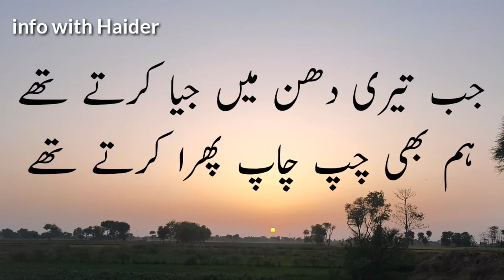Jab Teri dhun mein jiya karte the | جب تیری دھن میں جیا کرتے تھے ⁦♥️⁩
Lyrics:
جب تیری دُھن میں جیا کرتے تھے
ھم بھی چُپ چاپ پِھرا کرتے تھے

آنکھوں میں پیاس ھُوا کرتی تھی
دل میں طوفان اُٹھا کرتے تھے

لوگ آتے تھے غزل سننے کو
ھم تیری بات کیا کرتے تھے

کسی ویرانے میں تجھ سے مل کر
دل میں کیا پھول کِھلا کرتے تھے

گھر کی دیوار سجانے کے لیے
ھم تیرا نام لکھا کرتے تھے

وہ بھی کیا دن تھے بُھلا کر تجھ کو
ھم تجھے یاد کیا کرتے تھے

جب تیرے درد سے دل دُکھتا تھا
ھم تیرے حق میں دعا کرتے تھے

کل تجھے دیکھ کر یاد آیا
ھم سخنور بھی ھُوا کرتے تھے

"محسن نقوی"

Jab Teri Dhun Mein Jia Karte The
Hum Bhi Chup Chapp Raha Karte The

Aankh Mein Piyass Hua Karti Thi
Dil Mein Tufaan Utha Karte The

Log Aatye Thye Gazal Sunne Ko
Hum Teri Baat Kia Karte The

Such Samjhte Thye Tere Wadon Ko
Raat Din Ghar Mein Raha Karte The

Kisi Viranye Mein Tujh Se Mill Kar
Dil Mein Kia Phul Khila Karte The

Ghar Mein Dewar Sajane Ke Liye
Hum Tera Naam Likha Karte The

Woh Bhi Kia Din The Bhula Kar Tujh Ko
Hum Tujhe Yaad Kia Karte The

Jab Tere Dil Mein Daard Uthta Tha
Hum Tere Haq Mein Dua Karte The

Bujhnye Lagta Tha Jo Tera Chehra
Charag Sinye Mein Jala Karte The

Apnye Jazbon Ki Kamandon Se Tujhe
Hum Bhi Taskheer Kia Kartye Thye

Apne Ansu Bhi Sitaron Ki Tarha
Tere Honthon Pe Sajja Karte The

Ab Tujhe Dekh K Yaad Aata Hae
Hum Sukhanwar Bhi Hua Karte The